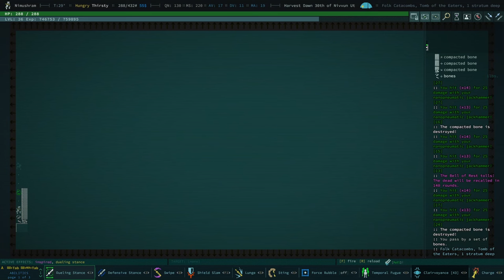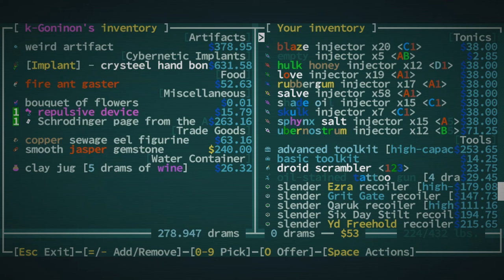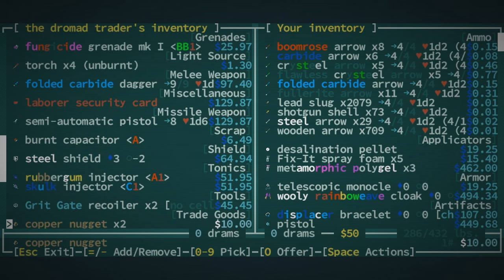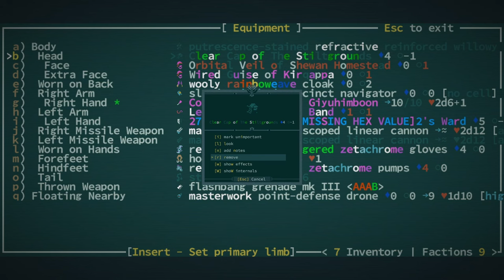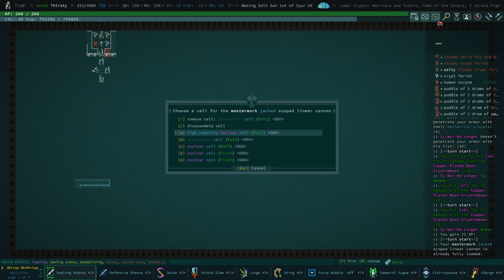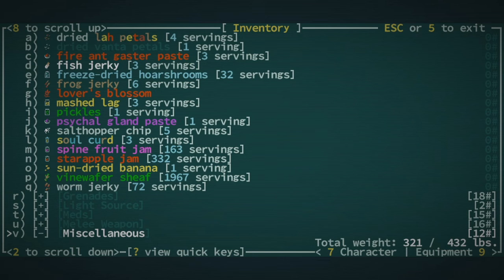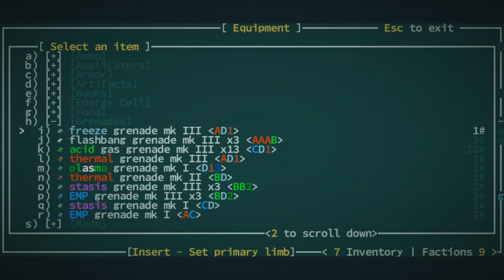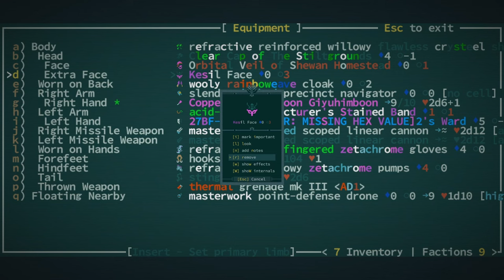The Tomb of the Eaters - spoilers! - Caves of Qud